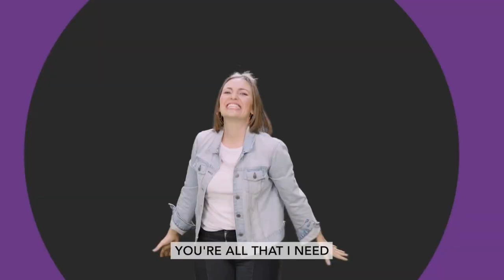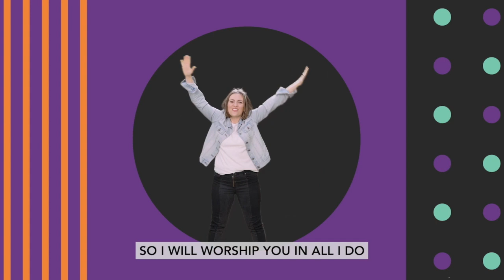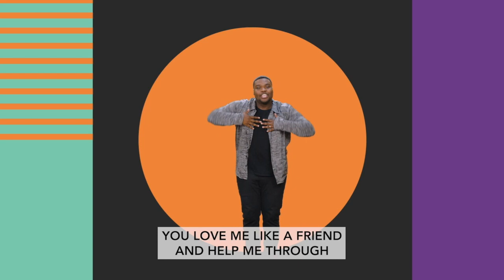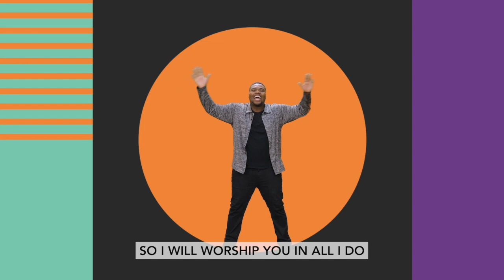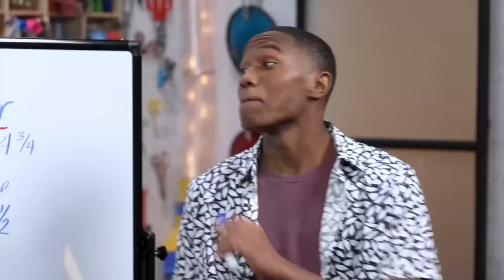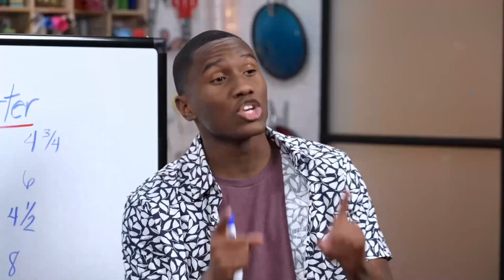SJCkids ELEMENTARY XP*